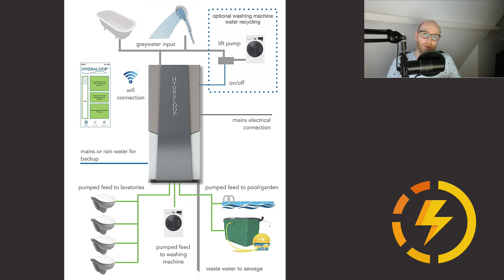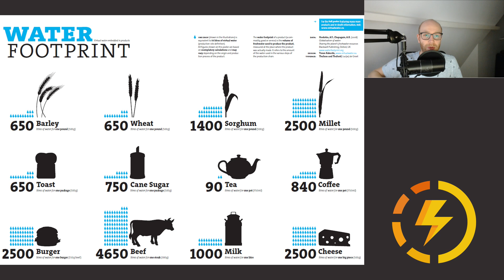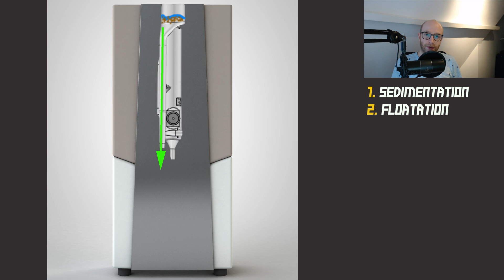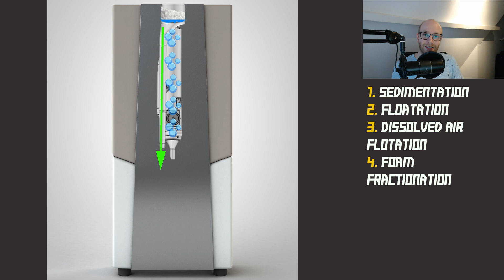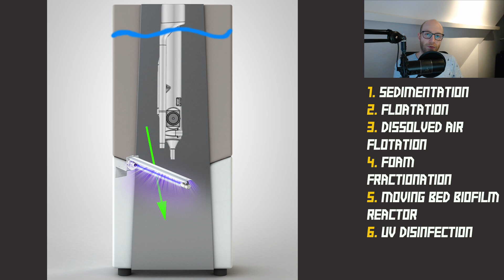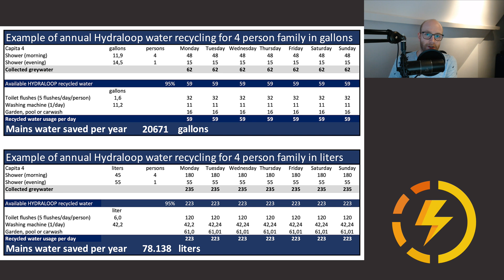What is the Hydraloop? | Recharging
With the global population rising, fresh water is under more and more pressure. The Hydraloop tries to help with this problem by offering a in house water recycler. In this video I am telling you what the Hydraloop is, why we need it and how it works.